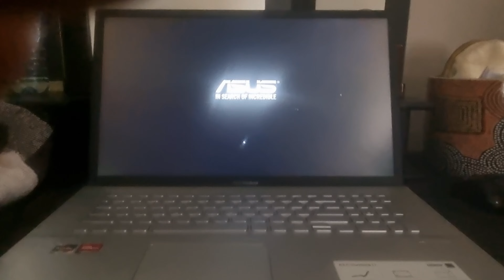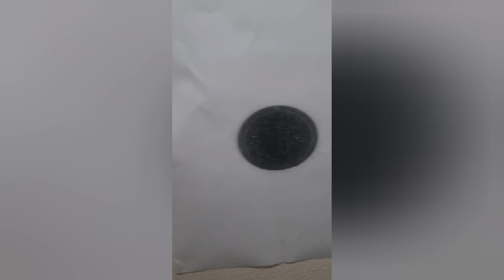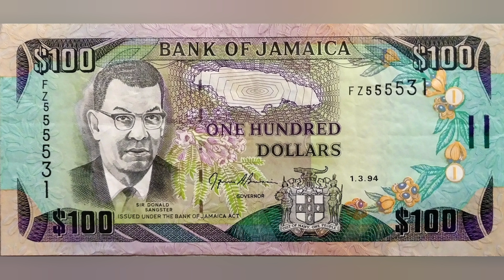day in the office